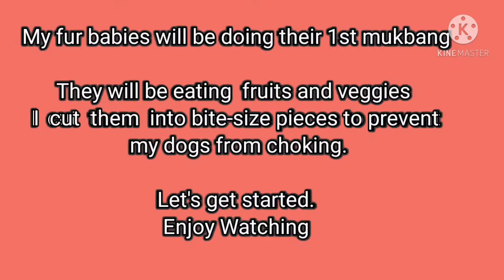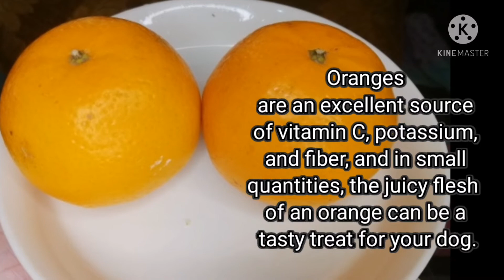Vlog#10: ASMR Mukbang- Dachshunds eating fruits and veggies- Bamba & Boomer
Hi everyone welcome to my vlog.Hope you have fun watching and are inspired by my video.